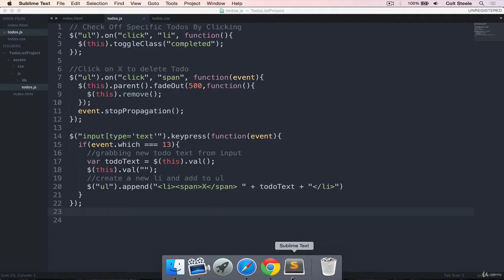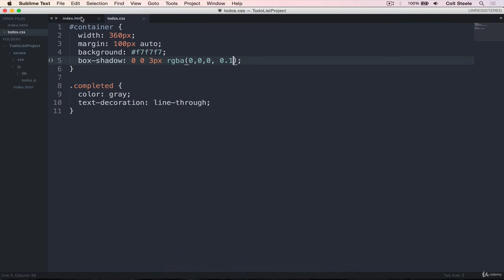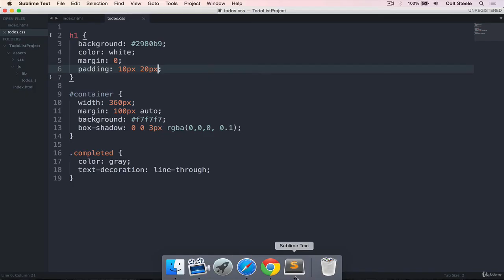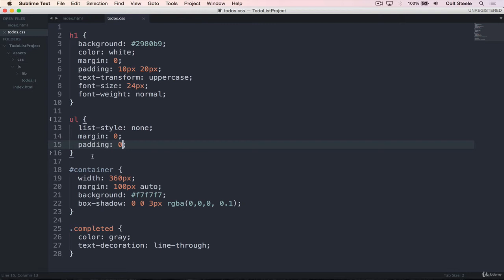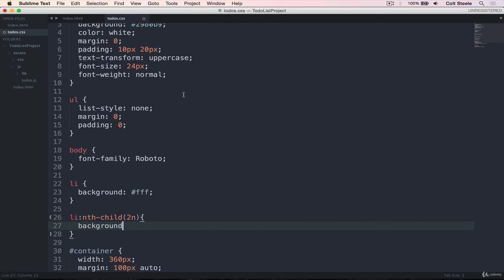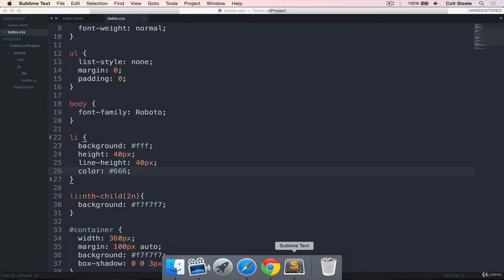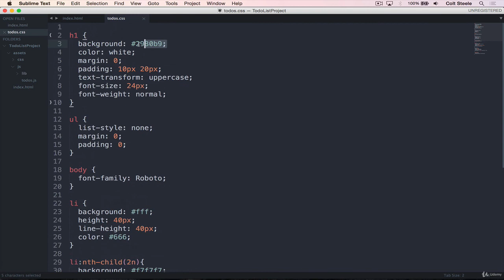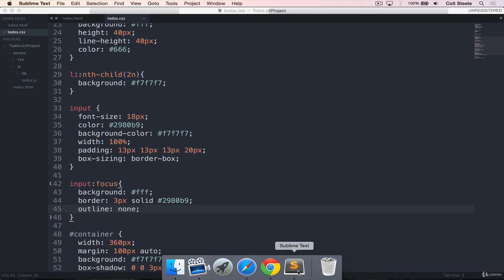Todo List Styling Pt 1